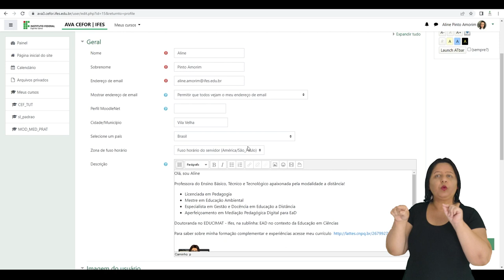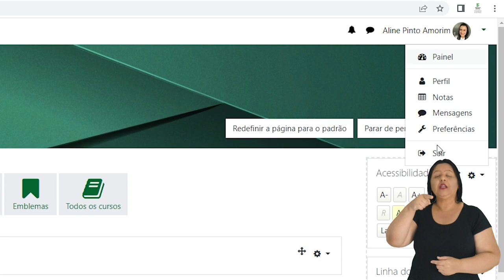Tutorial Moodle 3.9 - Configurando Perfil e Preferências [Libras]